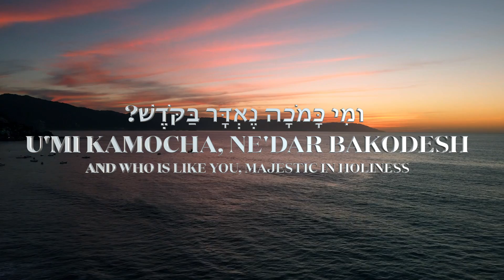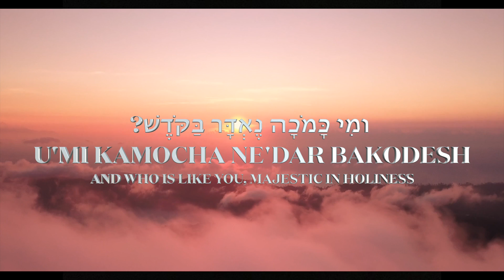אשירה לה' (אתה אלוהים לבדך) - אליחנה אליה | ASHIRA L'ADONAI (ATAH ELOHIM LEVADCHA) - ELIHANA ELIA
Contact our team if you are interested in inviting Elihana to sing in your country, congregation or event.

LYRICS:

(אשירה לה' (אתה אלוהים לבדך
ASHIRA L'ADONAI (ATAH ELOHIM LEVADCHA)
I WILL SING TO ADONAI (YOU ALONE ARE GOD)
Words & Melody: Elihana Elia

(מִי כָמֹכָה בָּאֵלִם ה’? (שמות טו יא
MI KAMOCHA BA'ELIM?
WHO IS LIKE YOU, AMONG THE GODS?

 ?ומִי כָּמֹכָה נֶאְדָּר בַּקֹּדֶשׁ
U'MI KAMOCHA NE'DAR BAKODESH;
AND WHO IS LIKE YOU, MAJESTIC IN HOLINESS,

(נוֹרָא תְהִלֹּת עֹשֵׂה פֶלֶא (שמות טו יא
NORAH TEHILLOT, OSEH FELEH.
AWESOME IN GLORIOUS DEEDS, DOING WONDERS.

עָזִּי וְזִמְרָת יָהּ
OZI VA’ZIMRAT YAH
YAH IS MY STRENGTH AND SONG

 וַיְהִי לִי לִישׁוּעָה
VAY'HI LI YESHUAH
AND HE HAS BECOME MY SALVATION.

וַאֲנִי בְּחַסְדְּךָ בָטַחְתִּי
VA'ANI BECHASDECHA BATACHTI
AND I HAVE TRUSTED IN YOUR GRACE;

 ויָגֵל לִבִּי בִּישׁוּעָתֶךָ (תהלים יג, ו)
VE'YIGAL LIBI B'YESHUATECHA
AND MY HEART SHALL REJOICE IN YOUR SALVATION

ASHIRA L'ADONAI
ASHIRA L'ADONAI
ASHIRA L'ADONAI
ASHIRA L'ADONAI
(I WILL SING TO THE LORD)

MI KAMOCHA BA'ELIM?

 מִי כָּמֹכָה נֶאְדָּר בַּקֹּדֶשׁ?

עָזִּי וְזִמְרָת יָהּ
OZI V'ZIMRAT YAH

 וַיְהִי לִי לִישׁוּעָה (שמות טו ב)
VAY'HI LI YESHUAH

וַאֲנִי בְּחַסְדְּךָ בָטַחְתִּי
VA'ANI BECHASDECHA BATACHTI

’אָשִׁירָה לְה’אָשִׁירָה לְה
’אָשִׁירָה לְה
’אָשִׁירָה לְה
ASHIRA L'ADONAI
ASHIRA L'ADONAI
ASHIRA L'ADONAI
ASHIRA L'ADONAI
(I WILL SING TO ADONAI)

בעמקים או בהרים
BA’AMAKIM U’BE’HARIM
IN THE VALLEYS AND IN THE MOUNTAINS

גם במים העמוקים
GAM BAMAYIM HA’AMUKIM
ALSO IN THE DEEP WATERS

אהללך,ארוממך
AHALELCHA, AROMEMCHA
I WILL PRAISE YOU, I WILL EXALT YOU

כי אתה אלוהים לבדך
KI ATAH ELOHIM LEVADCHA
BECAUSE YOU ALONE ARE GOD
’אָשִׁירָה לְה’אָשִׁירָה לְה
’אָשִׁירָה לְה
’אָשִׁירָה לְה
ASHIRA L'ADONAI
ASHIRA L'ADONAI
ASHIRA L'ADONAI
ASHIRA L'ADONAI